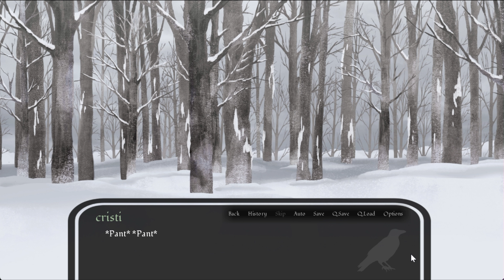Where Winter Crows Go[horror visual novel ] 4K Commentary part 8 end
WARNING!-
While the game doesn't have any NSFW content, it's recommended for people who are 17 or older due to having strong language, drug use, general violence & blood.

Needing a break from their usual routine, Aspen decides to take a one-week holiday trip to Frostpeak, a town famous for its ski resorts. Unfortunately, on the way there, their car breaks down and they have no choice but to walk to the nearest place available... an isolated log cabin in the middle of the woods.
The cabin turns out to be the home of an environmental researcher who's studying partial migration among other things .